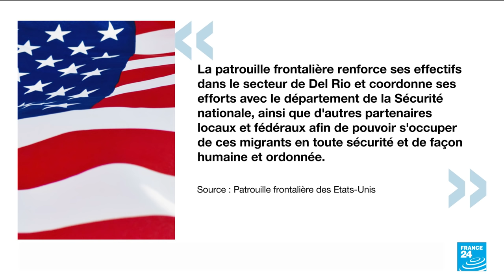Frontière Etats-Unis / Mexique : multiplication des arrestations face à l'afflux de migrants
Quelque 200 migrants, en majorité Haïtiens, ont défilé mercredi dans la ville mexicaine de Tapachula (État du Chiapas, dans le sud du pays) pour demander aux autorités de les autoriser à transiter librement vers les États-Unis, selon l'AFP.